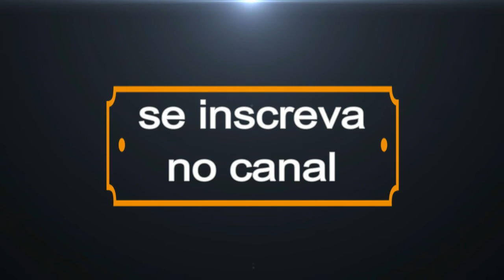Delatores vão entregar tudo: Eduardo Campos morreu porque sabia demais